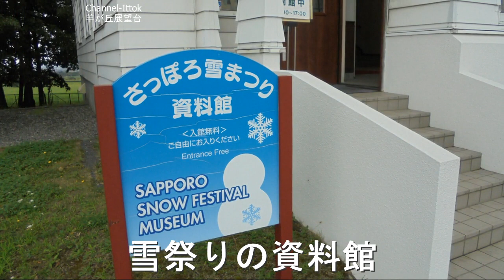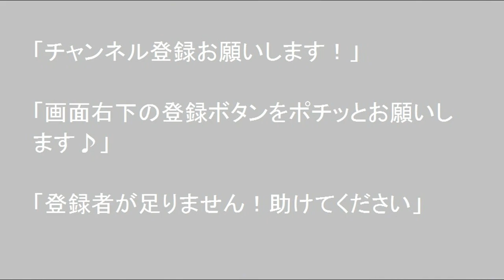北海道 孤独のドライブ 旅人 札幌羊が丘展望台 車旅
2020年8月10日　北海道　孤独のドライブ　札幌羊が丘展望台　車旅

北海道在住です、自作車中泊車で道内を孤独のドライブして動画をUPしています、別チャンネルでも車窓を撮り続けています。